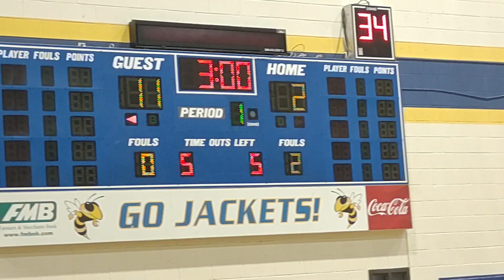1st Quarter Varsity Boys ECHS 53 SEBHS 30 12/9/22(4)